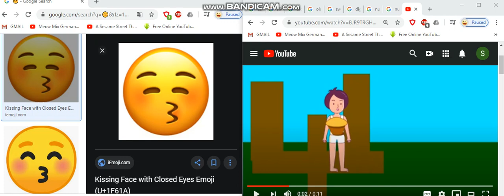Donald Duck Clubhouse S01E18 Little Blue Red Riding Hood 045 Shine2mk